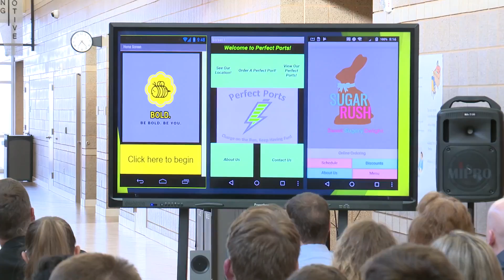2018-05-14 Academy of Finance Graduation 2018